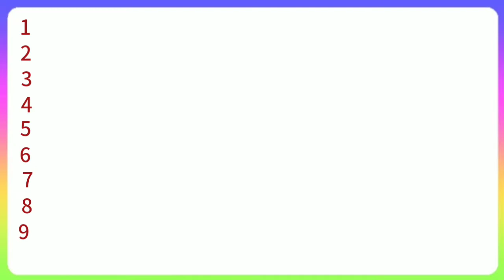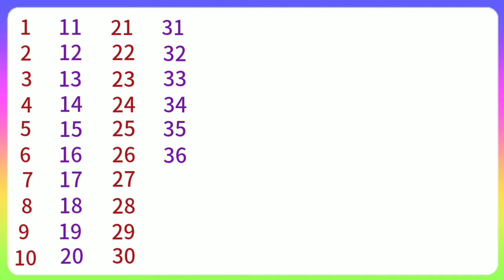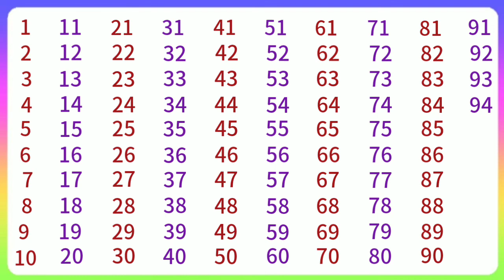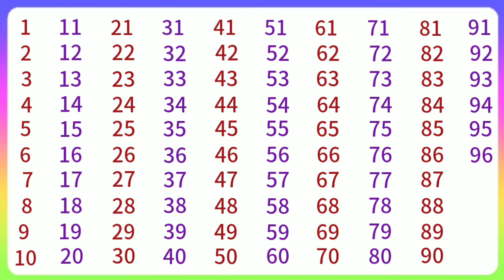Count to 1-100 |1 to 100 Numbers coloring | Number song 1 to 100 | 1 से 100 तक गणना | hindi vernmala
Searched your videos :
1 to 100 Numbers in English
1 to 100 Numbers counting
1 to 100 Numbers write in English
1 to 10 Numbers counting
1 to 100 Numbers coloring
1 se 100 tak ginti
How to write English Numbers
1 to 100 in words
1 to 100 table
1 to 100 spelling image
1 to 100 english
1 to 100 spelling pdf
number names 1 to 100 worksheet

1에서 100까지 세기
1에서 10까지의 숫자
어린이 학습
아기 노래
dotted line writing  1 to 100 counting in english 100 counting in use 1 to 100 counting in europe 1 to 100 counting in usa shinchan mr beanbonnie bearmickey mouse, tom & jerry, art attack, bts, motu patlu अ से ज्ञ तक वर्णमाला अ से ज्ञ तक english अ से ज्ञानी तक अनाराम अ से ज्ञ, अ से ज्ञ तक लिखना, अ से ज्ञ तक वर्णमाला in english अ आ इ ई उ ऊ ए ऐ ओ औ rhymes, Hindi  1 se 100 tak ginti 26 a se anar aa apple phonics song , aaj se anar ,aam abcd english ,abcd for kids bachcho ko kaise

mim juh king kon#disney island#inds vs pak#world cup#serieal#tv#shows#trending#matches